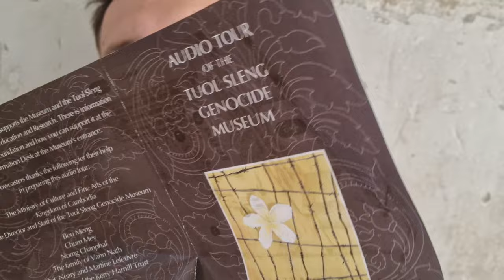🇰🇭 #04 ZJADŁEM TARANTULE I WĘŻA - PHNOM PENH, KAMBODŻA | VLOG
00:00 WSTĘP
01:09 MUZEUM TUOL SLENG
02:09 PREZENTACJA TARANTULI
02:48 TESTOWANIE SMAKU TARANTULI
05:48 POGODANKA POMUZEALNA
10:52 ZWIEDZANIE TARGU
12:58 TESTOWANIE WĘŻA